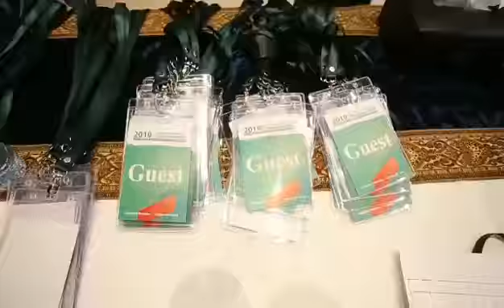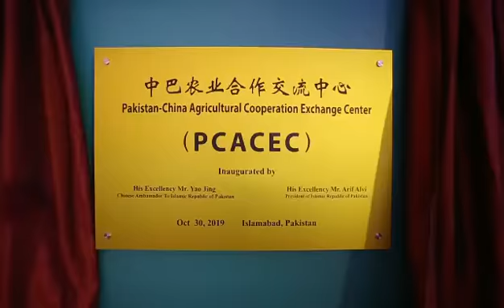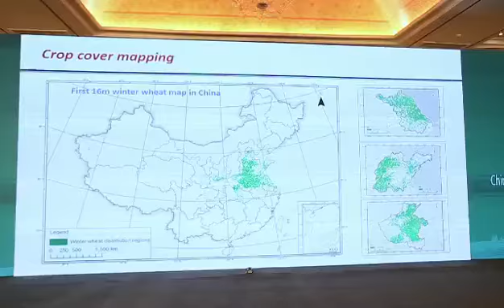Pakistan China Agriculture Cooperation Forum held in Islamabad